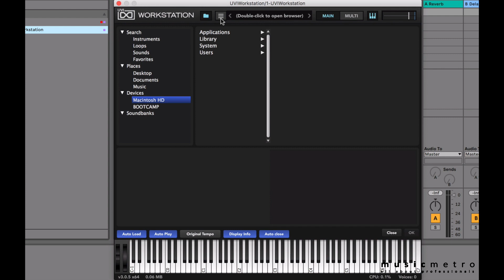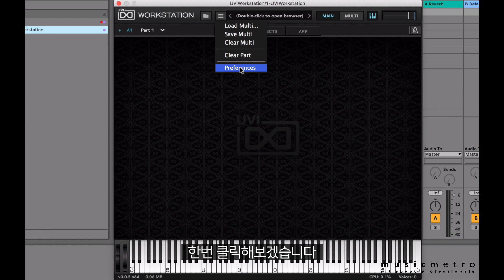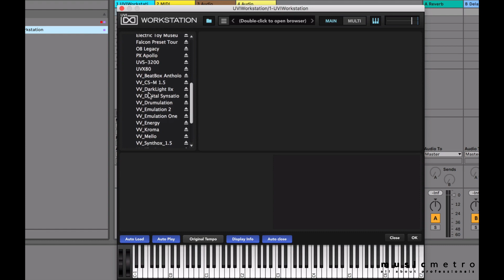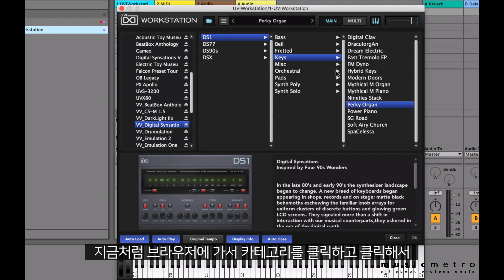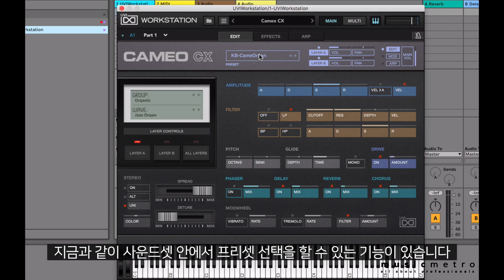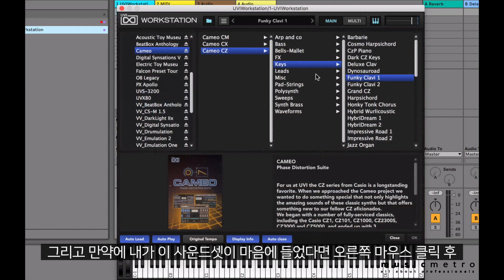[UVI 한글 강좌] Workstation 완전정복 #3/5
뮤직메트로x서울신스의 콜라보레이션으로
쉽고 빠르게 배우는 UVI 한글 강좌입니다!

이번 영상에서는 Workstation 라이브러리를 불러오는 방법에 대해서
알아보는 시간을 가져봤는데요 다음 영상은
Workstation Multi 모드 사용 방법에 대해서

그럼 다음 시간까지 뇽안~ㅇ^ㅇ